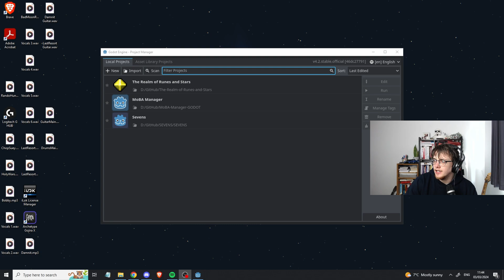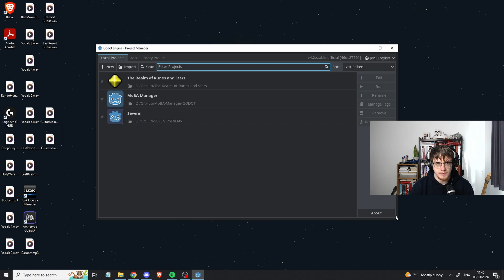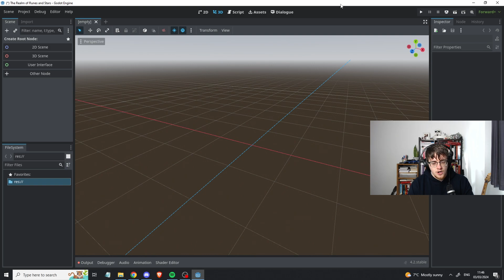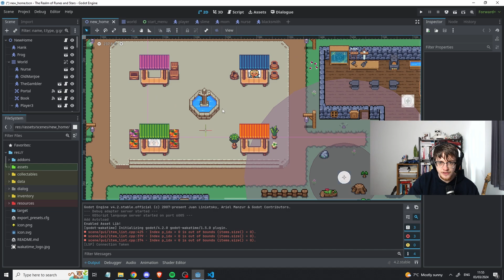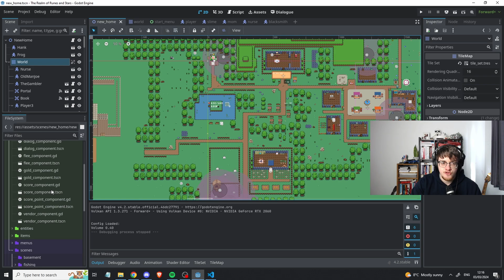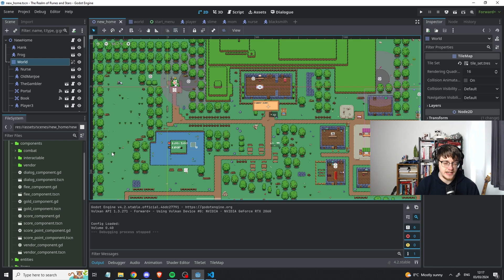Episode 6 - The First 100 Hours - 200 Hours in Godot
Join me on an adventure to spend 200 hours building a game in Godot.

References:
The Art of Game Design

Chapters:
00:00 Introduction
00:37 General Update
02:08 World Updates
03:41 Game Updates
08:38 Creativity Tip
09:40 Retrospective
11:10 Outro